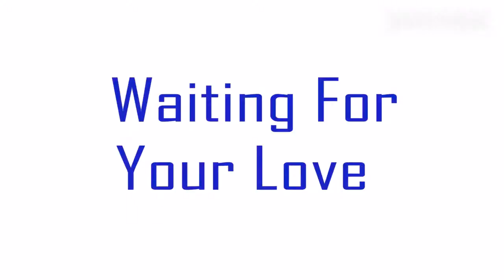【HD】付辛博-Waiting For Your Love MV預告[Official Teaser]官方版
付辛博全新專輯《Mr. X》動感主打《Waiting For Your Love》MV預告曝光。一首快節奏的都會嘻哈電音歌曲。MV中他將鮮豔印花、高彩度撞色、珠飾花紋、異素材拼貼材、熒光色等等時尚元素混搭穿在身上，十足一個花樣美男。正式完整版MV將于18日曝光，敬請期待。